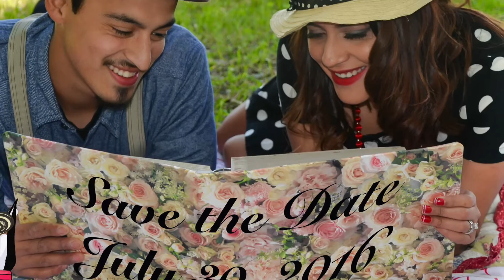Sandra & kev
Jenny Cortes, Owner